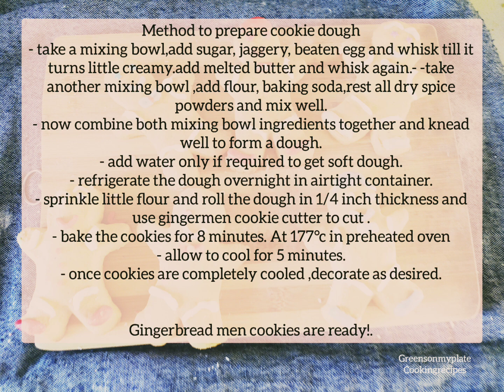Gingerbread men cookies | Gingerman cookies | How to make Gingermen cookies recipe.-greensonmyplate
Gingerbread men cookies - Step by step instructions on preparing gingerbread man.

Ingredients
3/4 cup brown sugar
1/3 cup jaggery
3 cup self-raising flour
1 tsp baking soda
1 tbsp ginger powder
10 tbsp melted butter
1 tbsp cinnamon powder
3/4 tbsp allspice powder
1 beaten egg
1/4 tsp vanilla essence

Icing
1/4 cup icing sugar
2 tbsp melted butter
Food color red, blue, green.

Method to prepare cookie dough
- take a mixing bowl, add sugar, jaggery, beaten egg, and whisk till it turns little creamy. add melted butter and whisk again.- -take another mixing bowl, add flour, baking soda, rest all dry spice powders and mix well.
- now combine both mixing bowl ingredients together and knead well to form a dough.
- add water only if required to get soft dough.
- refrigerate the dough overnight in airtight container.
- sprinkle little flour and roll the dough in 1/4 inch thickness and use ginger man cookie-cutter mold to cut.
- bake the cookies for 8 minutes. At 177°c in preheated oven
- allow to cool for 5 minutes.
- once cookies are completely cooled, decorate as desired.

Ginger men, cookies are ready!.